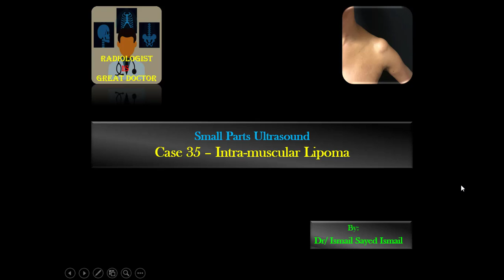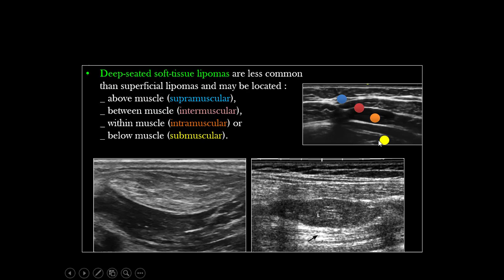Ultrasound Case 35 - Intramuscular Lipoma